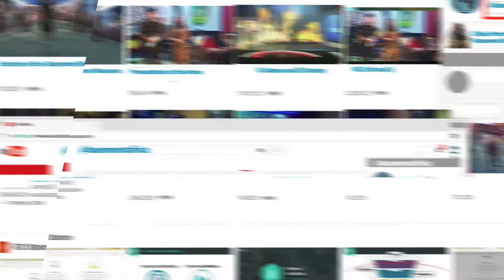Basement search reality tv show grand finale promo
Basement search reality tv show, Film makers edition. catch us live on Tstv channel 100, Basement africa online tv, Basement africa on Youtube, daily highlights on Hip tv 7:30pm, Silverbird tv 4:30pm(Stv), Rave tv 8:30pm. You can keep your favorite cast in the Basement mansion by voting via ussd or making a transfer to their providus acct. For ussd, dial *your bank code*000*Cast unique code# For multiple votes, *bankcode*000unique code(numbers of vote)# You can also make direct transfer to the cast providus account, Our system will convert it into vote account and credit the votes to the cast... Each vote cost 100naira.